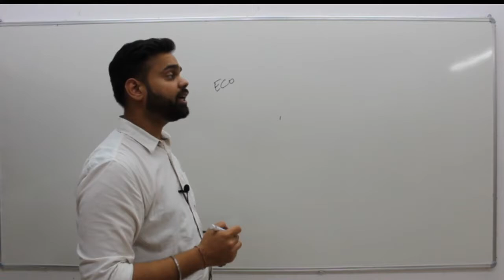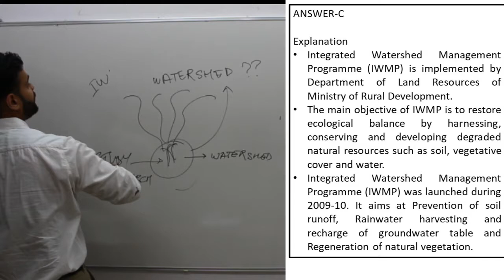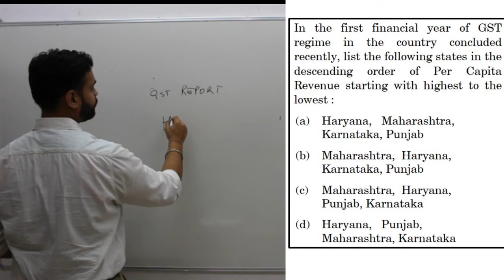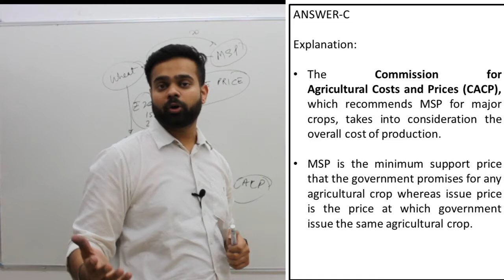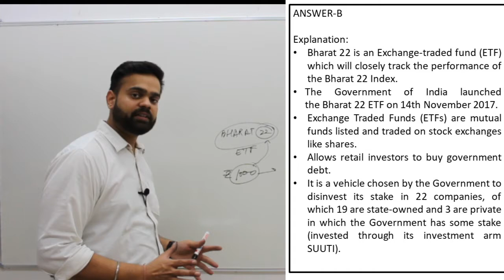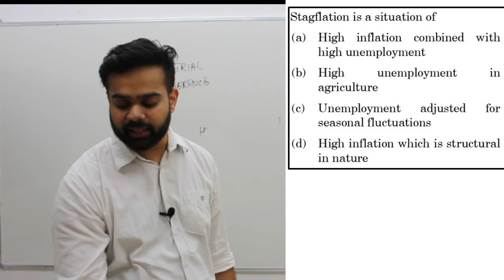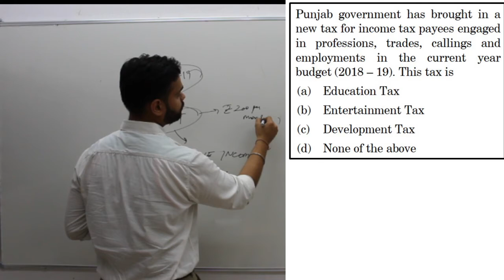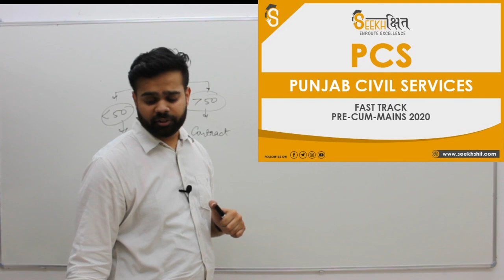PCS Previous Year Exam Discussion 2018 I Indian Economy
In this Series we will be providing the students with lectures Previous year paper discussions Subject Wise with detailed explanation for Punjab civil services exam 2020.You can download the PDF of class from the Link Below.

In this lecture we have discussed Economyy questions from PCS 2018 Paper